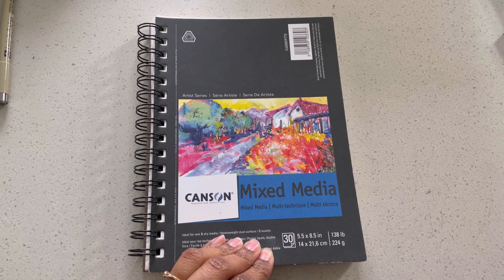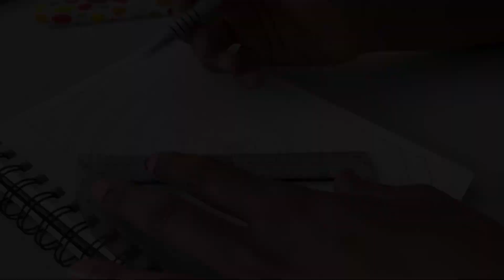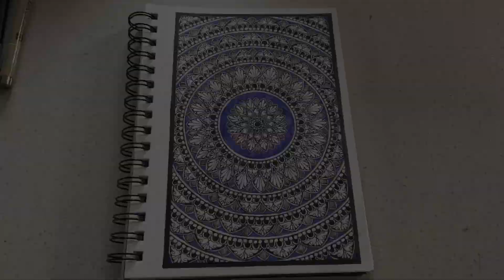How To Draw Full Mandala In an Easy Way / Begginer Mandala / Poojitha karthik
Mandala pens : Sakura Pigma Micron Fine Line Pens - Set Of 8 Assorted Nibs In Black Colour (003,005,01,02,03,05,08 And Pn Tip)

Mandala book : Brustro Artists Stitched Bound Sketch Book, A4 Size, 160 Pages, 110 GSM (Acid Free)

Musician: Xuxiao